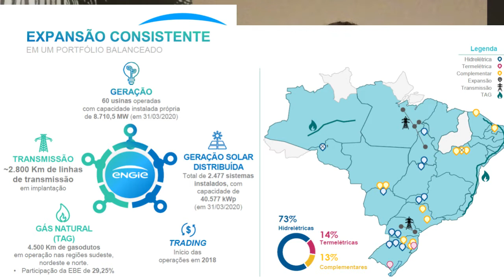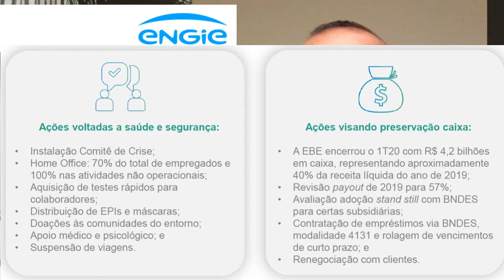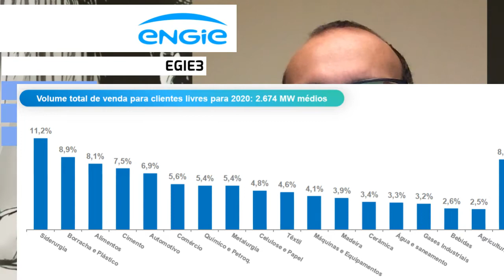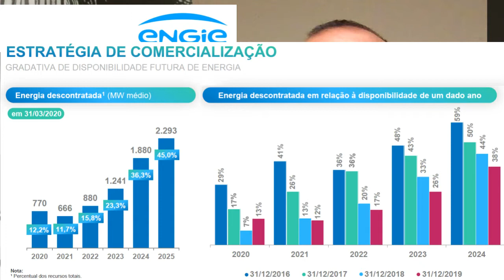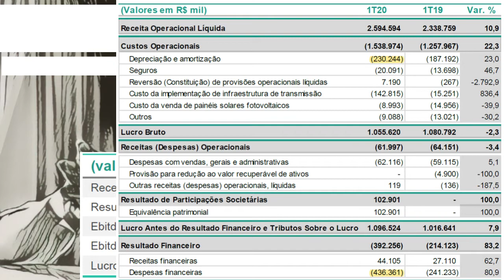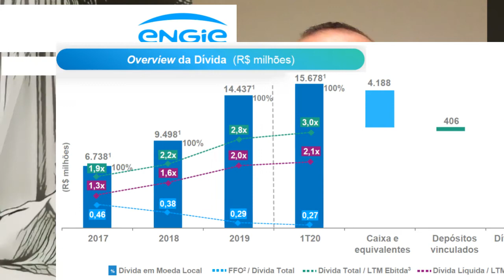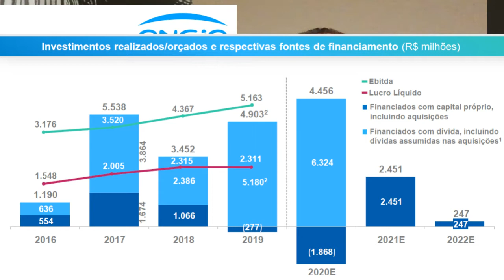25.06.2020 - Visão do Estrategista - Resultados Engie 1T20 - EGIE3